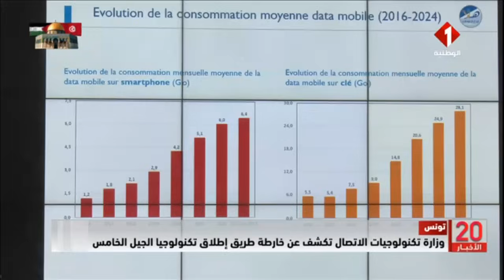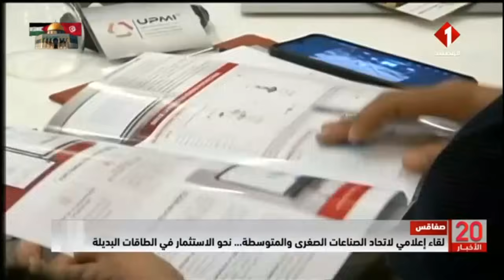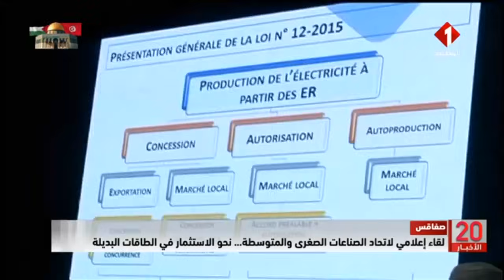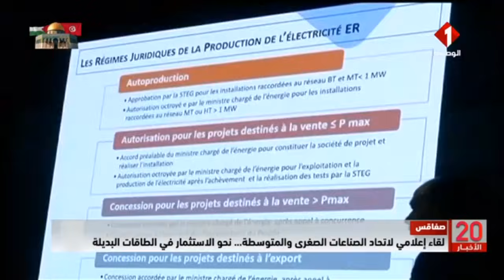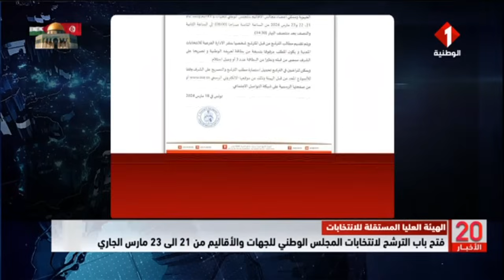النشرة الرئيسية للأخبار ليوم 18 - 03 - 2024